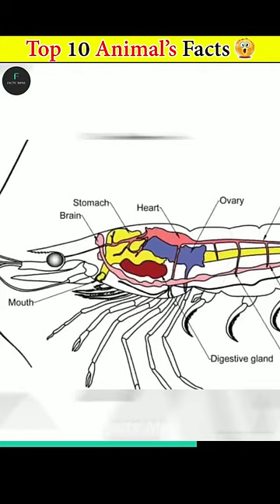10 janwsr facts 🥺💥💥status video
10 janwsr facts 🥺💥💥status video

Keya hoga 🥺🫣 facts @theludofacts5726 @Mirzafact

facts about compression shorts
fact short definition
fact short description
facts for short daily themed crossword
what are the shortest shorts in the world
who wears shorts shorts
facts about short eared owls
facts about short eared dogs
facts about short eared elephant shrew
what are school shorts made of
facts for shorts
facts for short video in hindi
short facts for school assembly
facts for short video
short facts florida
short facts for elephantshort facts about earth
short facts about mars
short facts about adolf hitler
facts about short term memory
short facts about venus
facts about short guys
short facts about uranus
short facts about life
short facts about neptune
short facts about jupiter
short facts about saturn
short facts about space
fact based short stories
facts about short bones
facts about short beaked echidna
shortbread factsfacts shorts download
facts shorts logo
facts shorts tags
facts shorts hashtags
facts shorts video
facts shorts in hindi download
facts shorts
facts shorts youtube
facts shorts telugu
facts short video download in hindi
facts short formn
facts short video in hindi
facts short story
facts about shorts
facts about short-tempered person
facts about short stories
facts about shorthair cats
facts about shorthorn cattle
shorthorn facts
facts about short haired hamsters
facts about shorthorn cows
facts about short haired guinea pigs
facts about short haired chihuahuas
facts about short-horned grasshopper
facts in shorts
short facts in english
short facts in telugu
short facts in tamil
short facts ireland
fact in short sentence
façts for youtube shorts in hindishort Tact Tle
facts about short faced bear
facts about short films
soft facts short film
facts about short finned pilot whales
shortfin mako shark facts
nutrition facts short grain brown rice
facts about short girlfriends
facts about short gut syndrome
facts about short gut
short facts hindi
short facts history
facts about short height girl
facts about short hair
facts about short horned lizards
ansible facts short hostname
fun short facts about trees
fun short facts about helium
fun short facts about cacti
fun short facts about ocean
fun short facts about snow
fun short facts about carbon
fun short facts about coal
interesting facts shorts
interesting facts pants
interesting short facts about earth
interesting short facts about mexico
interesting short facts about mars
j crew shorts factory
facts of short circuit
short information
facts of pantsfacts about short ribs
nutrition facts short ribs
fact short story in hindi
short fact sentence
interesting facts short story
facts about short sightedness
interesting facts short story summary
fun facts short stories
facts about short tailed weasels
facts about short term memory loss
facts about short term effects of alcohol
facts about short tailed bats
facts about short term goals
facts about short term rentals
facts about short term
facts about short tailed chinchillasshort facts of the world
short facts on air pollution
short facts of flamingo
short facts on history
short facts on tea
short facts on yoga
short facts on photosynthesis
short facts of ecuador
short facts on diabetes
short facts on stress
short facts on orangutans
short facts pennsylvania
fact short quotes
short fact quotes about life
shorts facts
facts about short ribsyoutube shorts facts in telugu
facts about short ladies
facts about shortleaf pine
facts mine shorts
fact short meaning
short facts montana
facts short name
short facts nebraska
facts about short neck turtles
facts about nike shorts
why are short shorts coming back
short facts of the day
facts on short stories
short facts on animals
short facts of jupiter